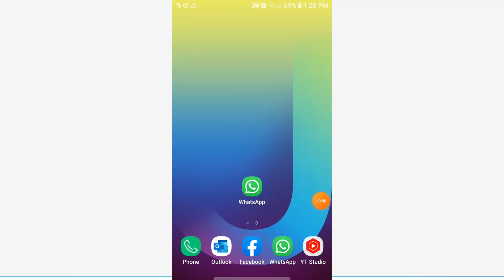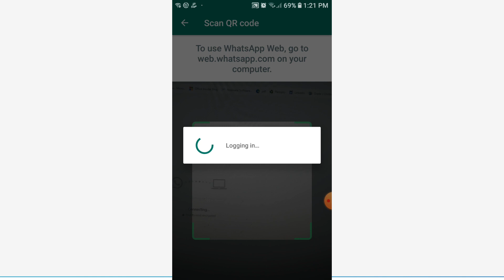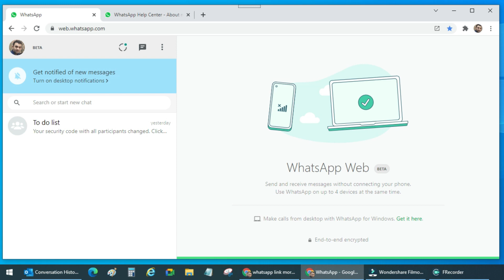WhatsApp Multi-Device | How to Use WhatsApp on PC Without Phone | Use WhatsApp On Multiple Devices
In this step-by-step tutorial, learn how to use WhatsApp on multiple devices without a Phone connected to the internet.